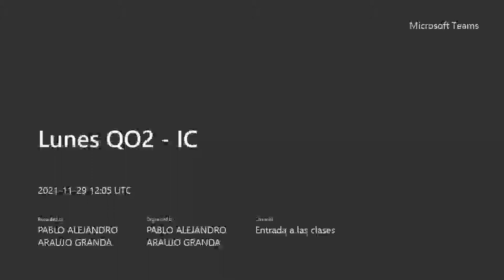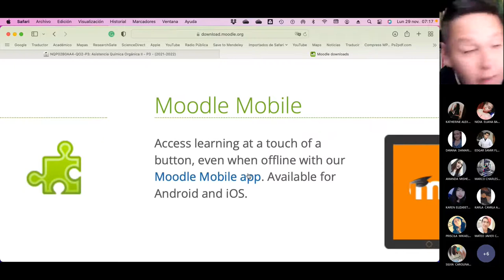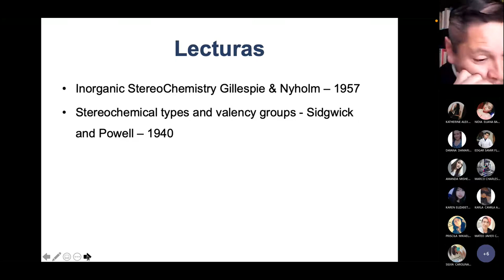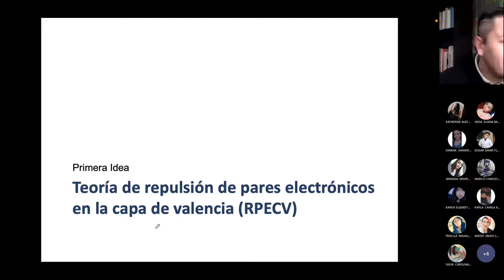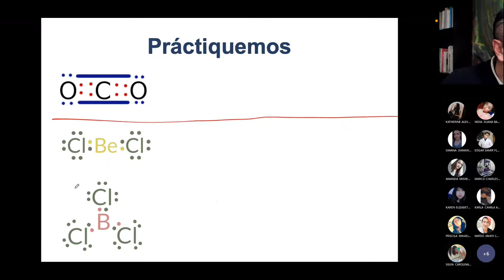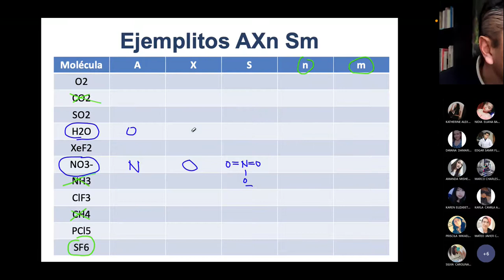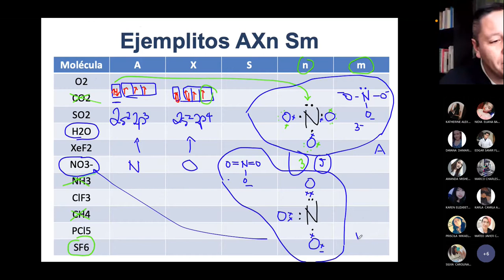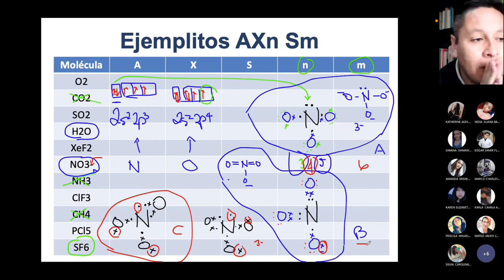Lunes QO2 IC - Teoría de Repulsión de los electrones en la capa de valencia - 2021.11.29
Hoy hablamos de la TRECV Teoría de Repulsión de Electrones en la Capa de Valencia.